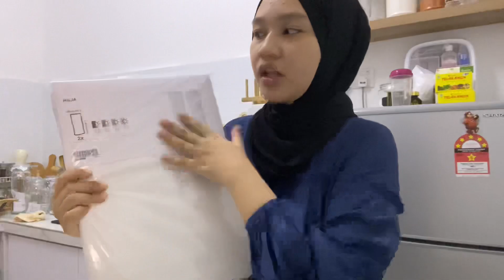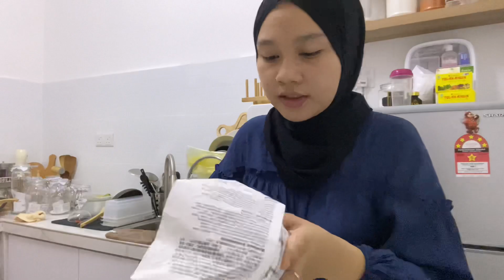Berbuka Puasa dan Shopping di IKEA! Kitchen Haul Stuff 💕✨ Rumah baru Nak RAYA! || Aina&Vlog 68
OPEN ME!!!

Haa! Jangan lupa join group telegram okey!

Support aina hashtag ainafam ainamaisara Sayang Hampa🌹❤️

❤️ 💐Click Down Below All Aina Equipment RECORDING :

❤️LAZADA

1. IPHONE 11 MAX PRO
2. Sony Alpha a7 II
3. Gopro Hero 7 Black
7. Andoer Studio Photo Lighting Kit
8.  Ring Light with 160CM Tripod Stand Phone Holder Selfie Ring Light
9. Apple 10.5-inch iPad Air
10. Apple MacBook PrO: : -

❤️SHOPEE

1. Iphone 11 pro Max
3. Go Pro Hero 9Black
9. Apple iPad Air 2019
10. MacBook Pro 2020 : -

📱Aina Maisara (Agent Insurans Prudentail Takaful)

SUBLINES!